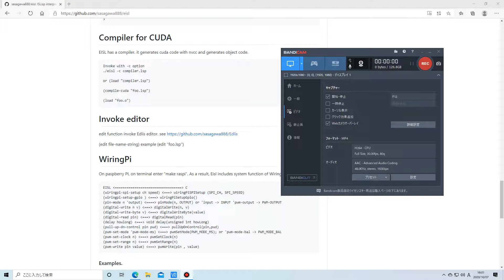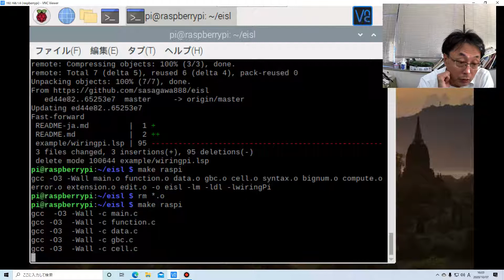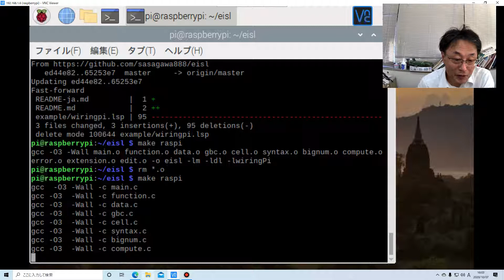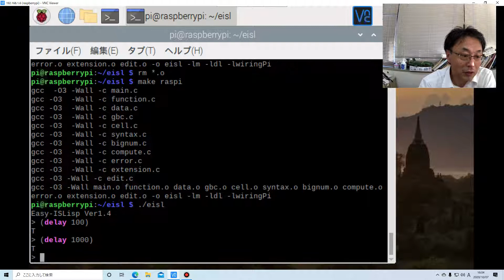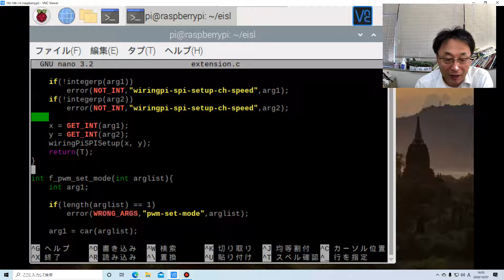Easy-ISLisp ラズパイでWiringPIを組み込み関数にしました。